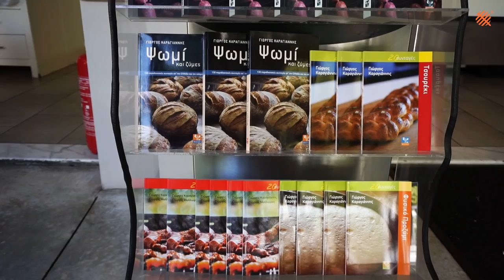Pork chops and pork belly with orange marinade | Grill philosophy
Pork chops and pork belly with orange marinade. This time we try grilling various pork chops and pork belly strips, different pork cuts that are marinated in the same marinade. They are marinated for a long time, and the result is nothing short of amazing for all the different pork cuts.
Let’s see the ingredients we need and the marinating process for all the different types of pork chops and the pork belly strips.

Happy Grilling, everyone!

➧ Read the recipe here (EN):

Fb page / σελίδα: Greek bbq club

➧ SONG written for our channel by our friends and musicians:
- Alexandros Kapsokavadis (Αλέξανδρος Καψοκαβάδης) - Mainland laouto (lute), Lavta (lute from Constantinople), Guitar